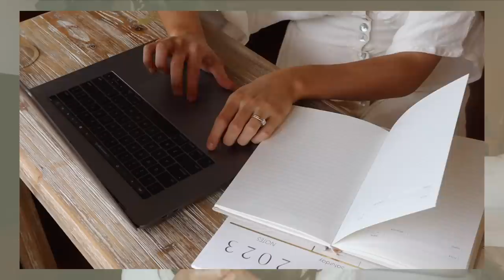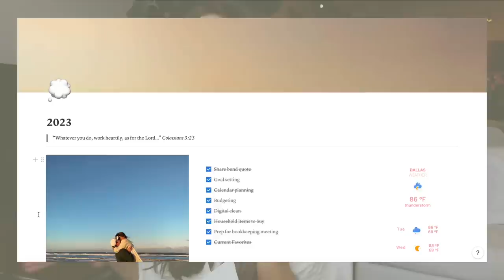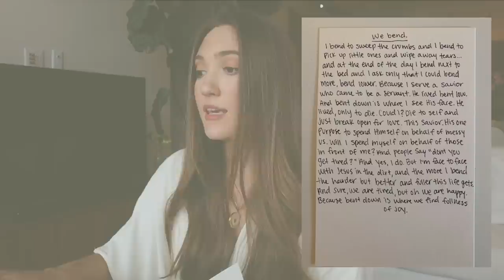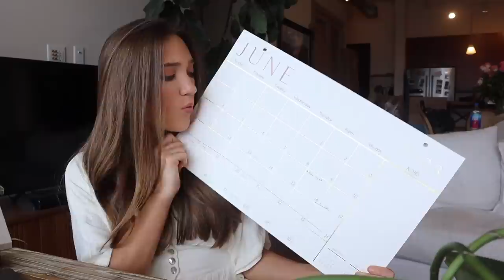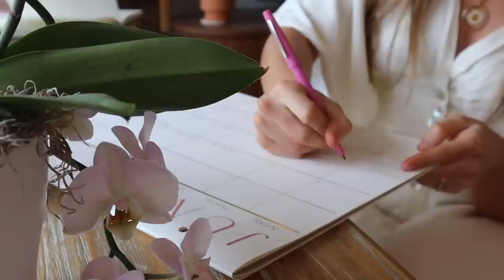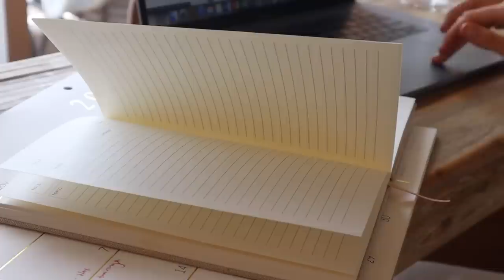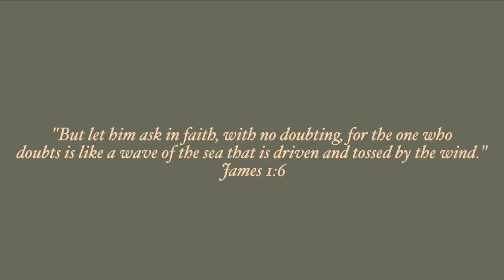JUNE MONTHLY RESET | setting new goals, budgeting, notion planning, & organizing my calendars!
// June monthly reset! in this video, we set new goals for June, go over our budget, plan in notion, and organize my digital and physical calendars… I hope you all enjoy this video and have a sweet start to June! 💫

Michelle Gauthier
2825 OAK LAWN AVE

// Timestamps:

00:00 Reset Plans
02:08 Reflecting on May’s Goals
07:01 June Goals
14:25 Planning My Calendars
15:25 Budgeting
16:16 Digital Declutter
17:24 Other To-Do’s
17:47 Current Favorites
22:00 See You Next Time!